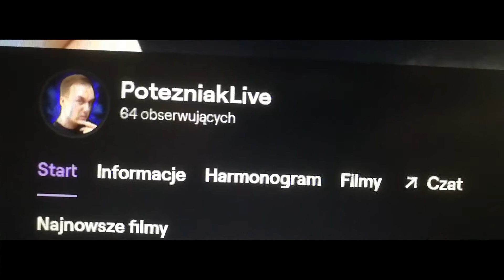ZAPOWIEDŹ KARAOKE SHOW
NAJWIĘKSZE SHOW NA POLSKIM TWITCHU W ROKU 2020. SPECJALNY LIVE Z OKAZJI 50 OBSERWUJĄCYCH